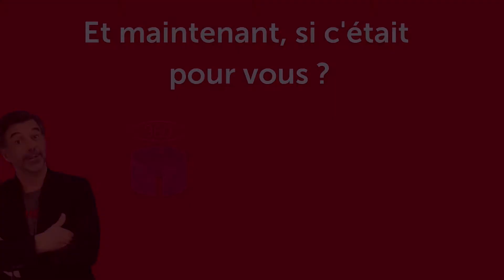NOUVEAU COUP DE 💖 DE STÉPHANE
Maison en Plein Cœur du centre Historique du vieux Cannet 🏡☀️

Pour plus d'informations, n'hésitez pas à nous contacter au 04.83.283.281 📲

- Proche des commerces
- Musée Bonnard
- Maison de 90m2
- 4 pièces
- DPE : C / GES : D

- Prix : 375 000 € HAI

👉 Visitez cet appartement en réel ou en virtuel sur demande 👩‍💻📱

La Team Plaza vous encourage à Réaliser vos projets de vie 🏠🍀

Et maintenant, si on estimait votre Bien? 😉

En complément de cette vidéo, vous êtes libre de recevoir GRATUITEMENT notre guide pour vendre votre Bien Immobilier dans les meilleurs conditions pour vous en cliquant ici :

Vous souhaitez en savoir plus sur l'immobilier ?

🎤 À vous la parole ! Posez-nous vos questions ? Nous serions ravis de pouvoir échanger avec vous dans les commentaires ci-dessous. 👇

📍 Vous êtes situé à Cannes / Le Cannet et vous avez un projet immobilier ?

Contactez-nous : 📣

Quelqu'un de votre entourage à un projet ? Partagez nos vidéos sur vos réseaux en un clic !